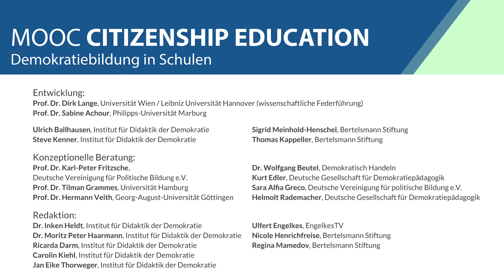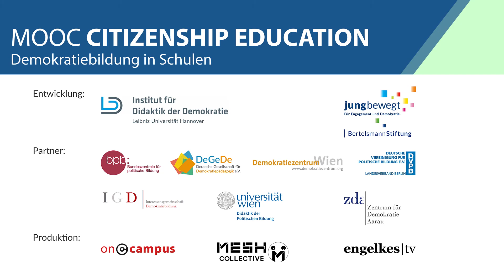Wie geht "Demokratielernen" in der Schule konkret? Praxisreportage: Lehrkräfte geben Antworten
Wie geht ""Demokratielernen"" in der Schule konkret? In der folgenden Reportage werden aus der Praxissicht von Schule hierzu wichtige Impulse gegeben.